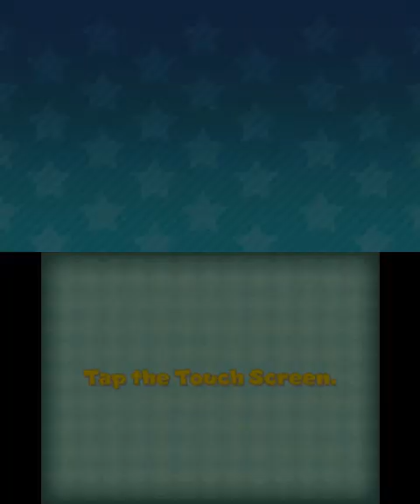Puzzle & Dragons Super Mario Bros Edition Part 31